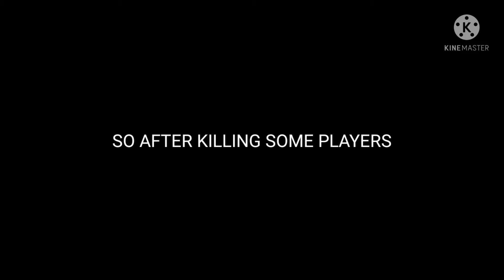Earning 500000+ bucks (Blockman Go - Sky Block)